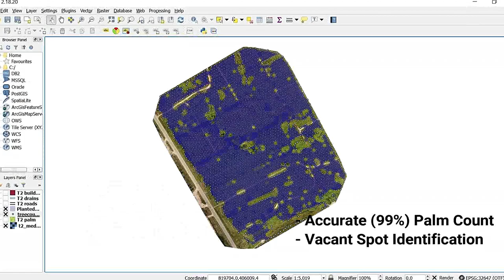Oil Palm Mapping in 3 simple steps